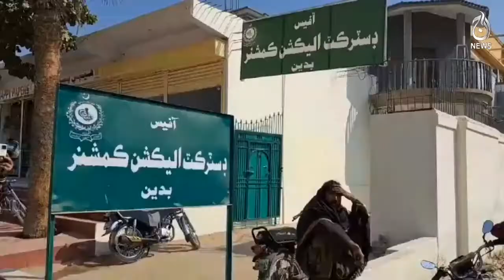Aaj News - local body elections Preparations in Badin district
Aaj TV Official:
shorturl.at/iBDNX